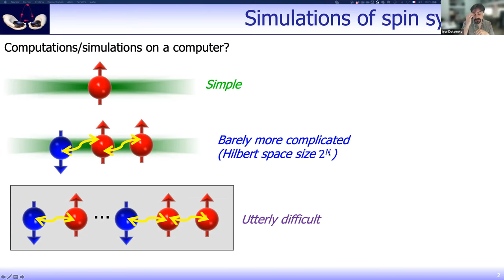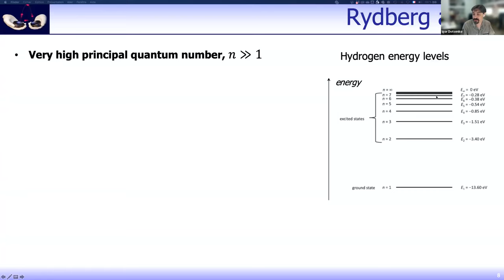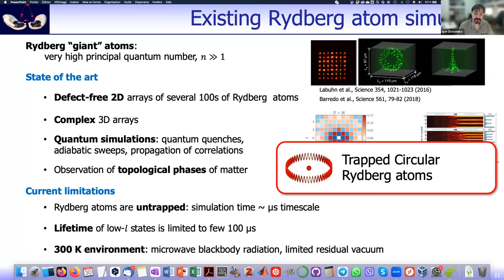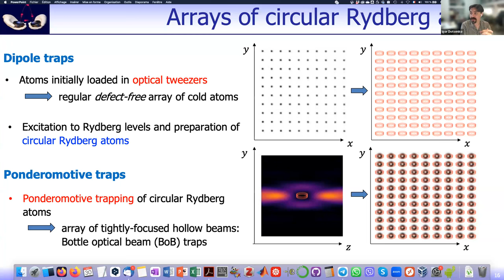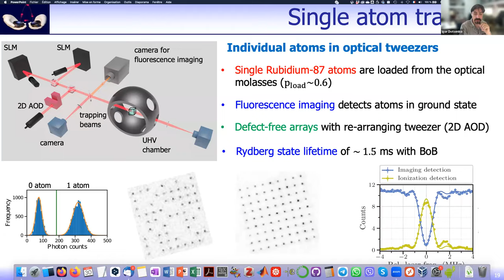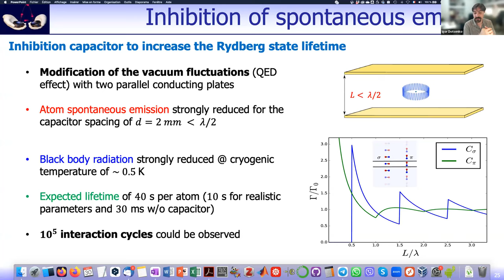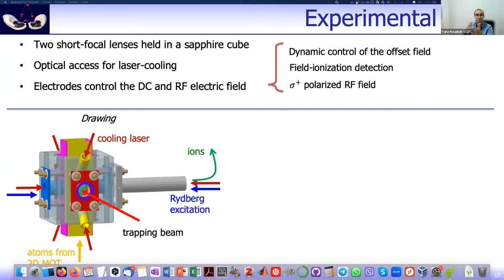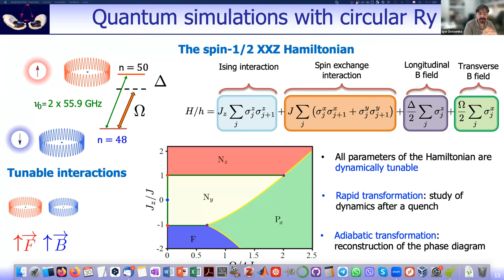Circular Rydberg atoms for quantum simulations | QSD2023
Quantum Science Days is an annual, international, and virtual scientific conference organized by QWorld (Association) to provide opportunities to the quantum community to present and discuss their research results at all levels (from short projects to thesis work to research publications), and to get to know each other. The third edition (QSD2023) included 7 invited speakers, 10 thematic talks on “Building an Open Quantum Ecosystem”, 31 contributed talks, an industrial demo session by Classiq, and a career talk on quantum.

Circular Rydberg atoms for quantum simulations
Speaker: Igor Dotsenko
Abstract: A full understanding of many-body quantum systems is of paramount importance, first for the advancement of fundamental quantum science, but also for the development of radically new materials with fully engineered properties. However, the exact computation of relatively small many-body quantum systems of e.g. 40 spin-1/2 (or qubits) is already at the edge of the grasp of modern supercomputers. This limitation can be overcome by implementing quantum simulators. They transcribe the dynamics of the system of interest into another one, in which all parameters are adjustable and all relevant observables accessible. A quantum simulator based on a few tens of qubits would already outperform any foreseeable classical machine. Our experimental group has proposed to use arrays of laser-trapped circular Rydberg atoms to build a quantum simulator [1]. Its realization requires the ability to prepare arbitrary arrays of Rydberg atoms and to provide long atomic lifetime. These requirements are reflected in the two main experiments of our group: spatial manipulation of Rydberg atoms with ponderomotive force and inhibition of atomic spontaneous emission by placing atoms inside a conducting capacitor. In my presentation I first present our latest results on manipulating individual atoms in 2D arrays with optical tweezers. Then, I discuss the main challenges in realizing the emission inhibition, the current status of the project and the perspectives it opens.
[1] T. L. Nguyen et al., Phys. Rev. X 8, 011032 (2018)

We invite you to watch the recorded lectures!